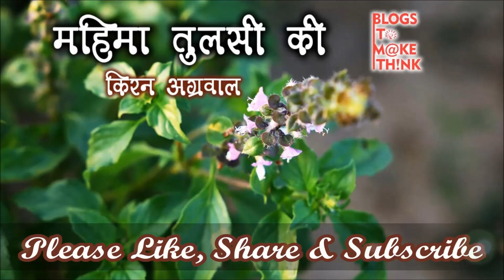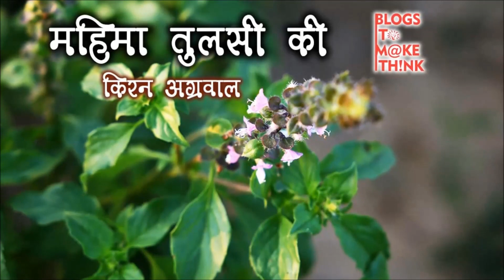महिमा तुलसी की | Importance of Tulsi | Kiran Agrawal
Kiran Agrawal द्वारा रचित कुछ पंक्तियां जिसका शीर्षक है  "महिमा तुलसी की"|

बदलते मौसम में कैसे रखें अपनी सेहत का ध्यान है | Health Tips | Home Remedy | Shraddha Maheshwari

सर्दी जुकाम से छुटकारा पाने के घरेलू उपाय | Home Remedies for Cold and Cough | Mamta Balani

छोटे बच्चों की सर्दी दूर करने के घरेलू नुस्खे | Home Remedies for Cold to Kids | Rishika Joshi

Alovera के लड्डू बनाने की विधि एवं फायदे | Recipe and Benefits of Alovera Laddu | Health Tips

चाय के फायदे भी नुकसान भी | When Tea is Good or Bad for Health? Shraddha Maheshwari